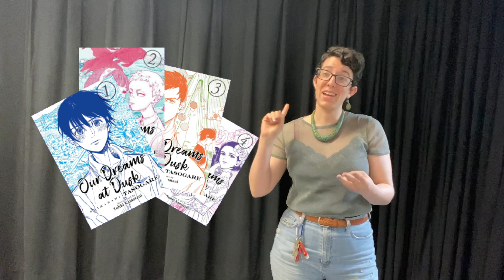Why "Our Dreams at Dusk" is the Perfect Manga for Pride Month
Check out our book review of Our Dreams at Dusk (or Shimanami Tasogare), a four-volume manga series by the creator of Shonen Note, Yuhki Kamatani. The story is both heartbreaking and beautiful, exploring a wide variety of LGBTQ identities and experience with nuance and depth. You will fall in love with the relatable characters and gorgeous, dreamy art.

Field Teen Center
1901 Vine St